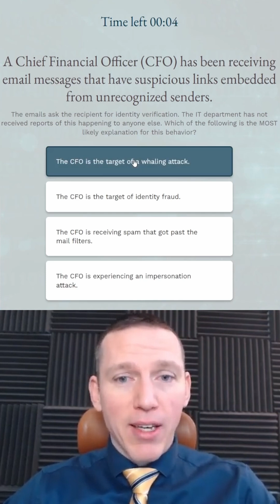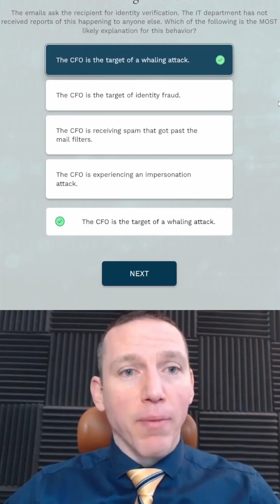CompTIA Security+ Real Test Question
Sign up for our free video training on how to register and take the CompTIA Security+ exam

Cyberkraft is a CompTIA Authorized Partner, and ISACA Premium Accredited Training Organization, and an EC-Council Accredited Training Center.